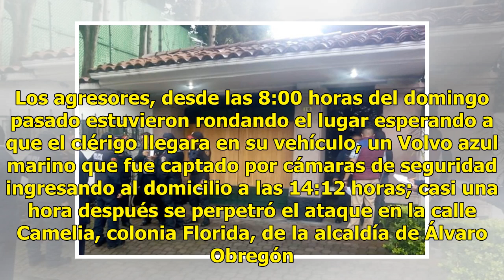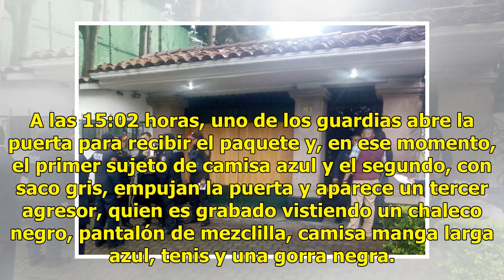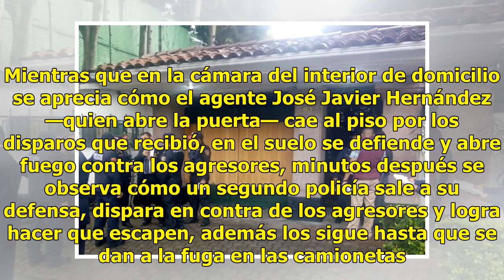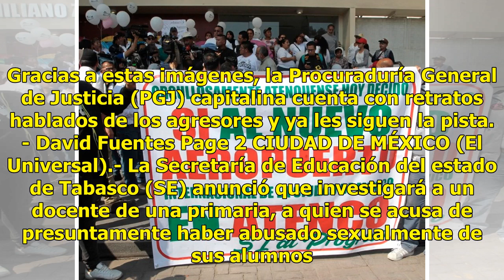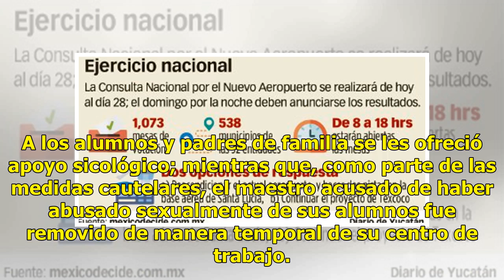Ataque armado a Norberto Rivera se planeó durante un mes - El Diario de Yucatán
CIUDAD DE MÉXICO (El Universal).- El ataque armado al domicilio del cardenal Norberto Rivera Carrera fue planeado con al menos un mes de anticipación. Los agresores, desde las 8:00 horas del domingo pasado estuvieron rondando el lugar esperando a que el clérigo llegara en su vehículo, un Volvo azul ...